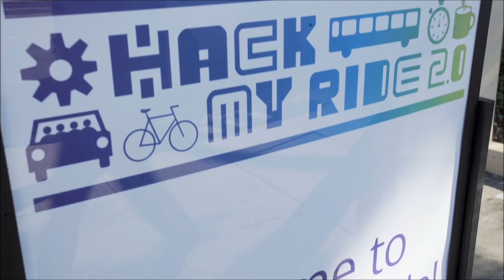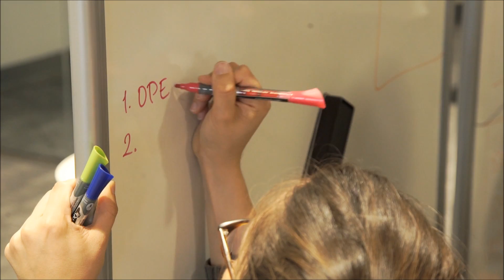Hack My Ride 2.0!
Together, we can improve transportation in Silicon Valley!  Hack My Ride 2.0 is an app challenge with $30,000 in prizes, open to all.  and submit your app by September 17, 2015.